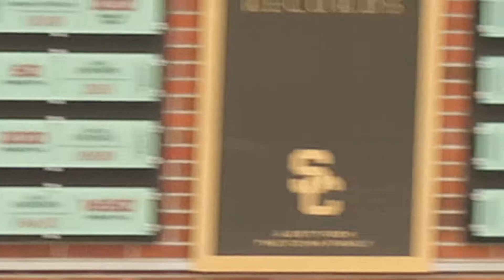trojancandy.com: The 2018 USC Men's Water Polo Team is Introduced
At trojancandy.com: The 2018 USC Men's Water Polo Team is introduced before their match vs. the Bruins.  Read the entire story and see more pictures and videos